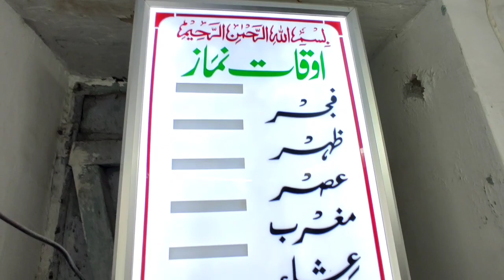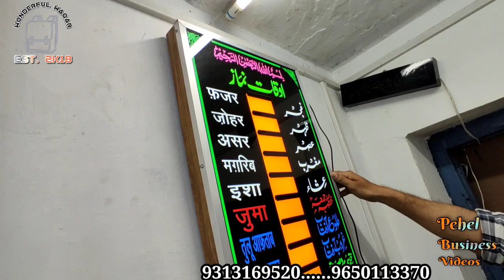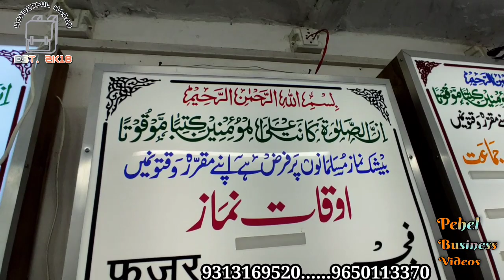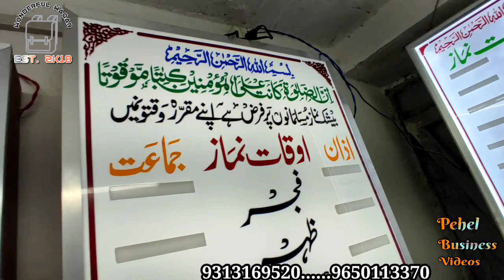Name Plates From ₹ 100 | Buy Corona Face Shields Directly From Manufacturer | Auqat Salaat Boards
N.S Masjid Board

Hammad Ahmed

2188,Near Roadgran

 PRODUCTS :
Masjid time table boards, advertising boards, Face Shields , Corona counter Shields manufacturer